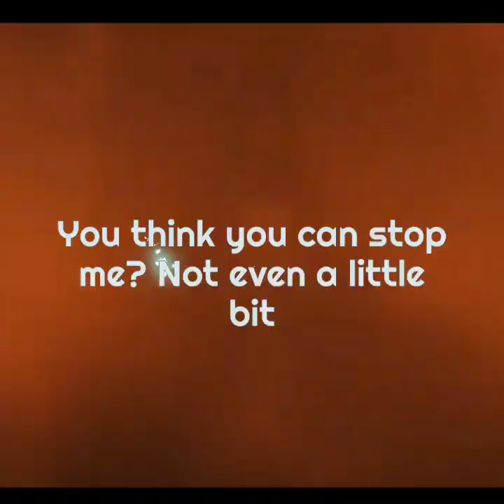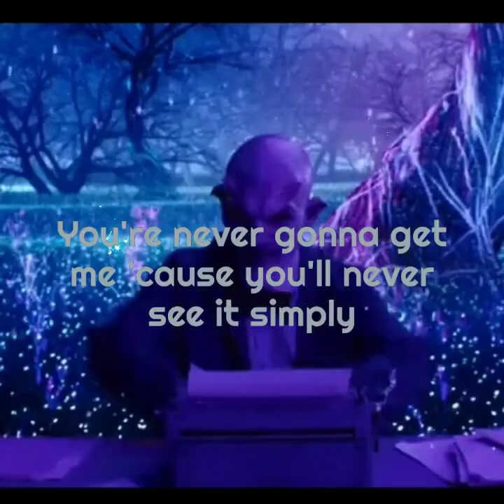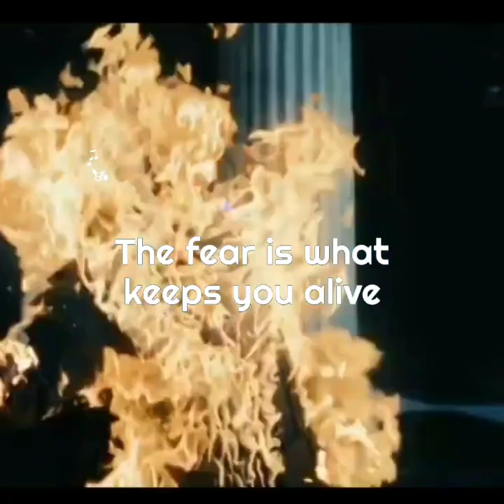"See How The World Falls Apart In This Music Video: Falling In Reverse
Falling In Reverse "Watch The World Burn 🔥"🔥 Please Help us reach 10,000 subscribers!🔔 Subscribe and turn on notifications to stay updated with new uploads.👍🏽 Please leave a like and appreciate all the support!________________________________